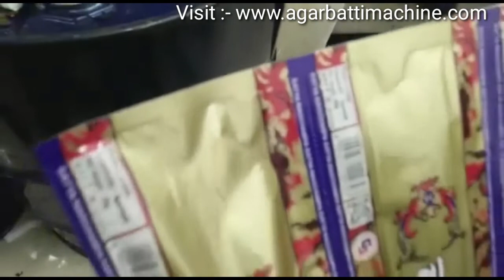अगरबत्ती मशीन फैक्ट्री रेट बाज़पुर में | Agarbatti Making Machine Factory Price in Bajpur